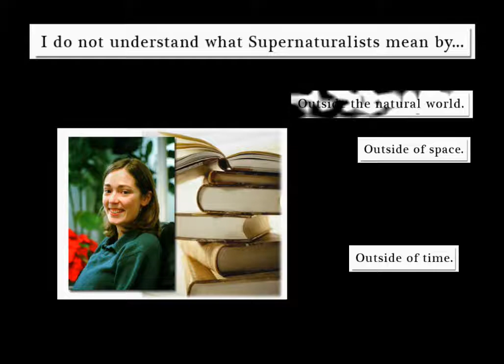[2006] Lindsey Worth, Dr. Francis Collins, and Prof. Richard Dawkins - What Is It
Hi friends and passers-by,

First and foremost, I possess an immense respect and gratitude towards the meaningful discoveries and incredible commitments to the wondrous and empowering disciplines of the Medical and Genetic Sciences that Dr. Francis Collins is renowned for. Dr. Collins and his research are a joy to explore.

This little snippet addresses an inquiry that I, too, passionately am in possession of.

What are these things that Supernaturalists are expressing of.
What exactly are these things that Supernatualists, Theologians, and/or Spiritualists are placing degrees of certainty upon.

❦ Lindsey Worth:
"I'm Lindsey Worth. I did Philosophy at Harvard, Economics at Oxford, and I'm in Law at Yale. And, I'm particularly directing my question to Dr. Collins. But, I would love to hear of any answers.

I hear people, lots of times, talking like you did about things that are outside the natural world, outside of space, outside of time, incredibly improbable, etc... And despite my over education and lots of smart friends trying to explain, I just do not understand what people like you are talking about. And, I was wondering if you could help me understand and wrap my mind around what is this supposed to be."

❦ Dr. Francis Collins:
"OK. Well, I just enumerated some important questions that I think science cannot answer; like: why are we all here. How did the universe get started—might be another one. And, that is a question which science attempts to address.

If you look at the way in which the physical constants that characterize the universe have their given values, it is astounding to know there are about fifteen of these constants, from the gravitational constant to the strong and weak nuclear forces, for instance, were they not precisely tuned to the exact values that they had, some of them to within one part in ten to the fourteenth, then the universe could never have existed as anything other than gas. Because, there would have not been sufficient forces to allow coalescence of planets, stars, and ourselves.

I find that pretty interesting.

And, I think that is outside the realm of our current ability to explain scientifically. And, you might therefore begin to speculate that that says something about Theology. In fact, a noted Astronomer, Robert Jastrow, himself not a believer, talks about getting to this point and saying what an incredibly upsetting experience it was. As you begin to figure out that the first 10^-43 seconds of what happens at the beginning of the universe, you get to the top of the mountain and you are greeted by a band of Philosophers and Theologians, who've been sitting there for centuries.

Well, I think that's part of the answer to your question. And since others have promoted their books, let me say that I have a book coming out in six weeks called "The Language of God", there are a few galley proofs up there on the table and I would be very interested in the comments of any of this group on the arguments that are in that particular manuscript."

❦ Richard Dawkins:
"That is another instance of the argument from improbability. The Universe, the fundamental constants are incredibly finely tuned. So what. God, if he exists, also has to be incredibly finely tuned. Therefore, you've just explained exactly nothing."